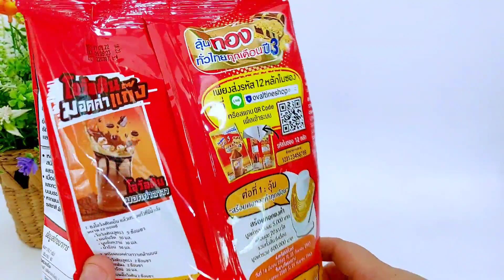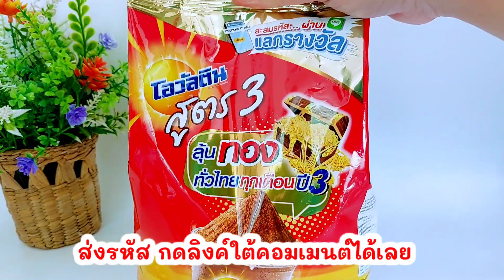โอวัลตินมอคค่าลาวา โอวัลตินหอมๆราดด้วยซอสมอคค่าลาวาเข้มข้น หอม อร่อย กลมกล่อม ทำง่าย กำไรดี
โอวัลตินมอคค่าลาวา เมนูชงง่าย เพิ่มกำไรได้ดี โอวัลตินหอมๆราดด้วยซอสมอคค่าลาวาเยิ้มๆแบบเข้มข้น ทำให้ได้รสชาติอร่อยเข้ากันลงตัว กลมกล่อมและก็หอมกว่ามอคค่าปกติ
   ซอสโอวัลตินมอคค่าลาวา(ชั้นบน)
ผงโอวัลตินสูตร3 2 ช้อนชา
ผงกาแฟ 2 ช้อนชา
น้ำร้อน 5 ml
นมข้นหวาน 30 ml
   โอวัลตินเย็น(ชั้นล่าง)
ผงโอวัลตินสูตร3 5 ช้อนชา

มีข่าวดีมาบอก !!
โอวัลตินแจกหนัก แจกจริง  ลุ้นทองมูลค่า 5,000 จำนวน 20 รางวัล
เพียงเเค่เพิ่มเพื่อนที่ @Ovaltineshop
และ พิมพ์ : ทอง ส่งมาในแชท
กดส่งรหัสลุ้นทองที่วงล้อและกรอกรหัส เพียงเท่านี้ก็ได้สิทธิ์ลุ้นทองแล้ว 👍🏼

อย่าช้า! ยิ่งส่งมาก ยิ่งมีสิทธิ์มาก!